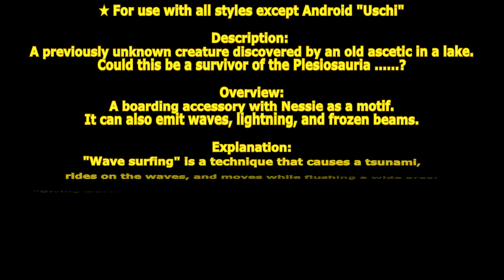[ GetampedX ] Acc Review - Uschi